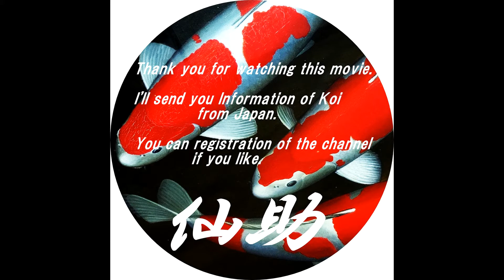愛鱗会 袋審査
愛鱗会の小さなサイズの審査会場です。